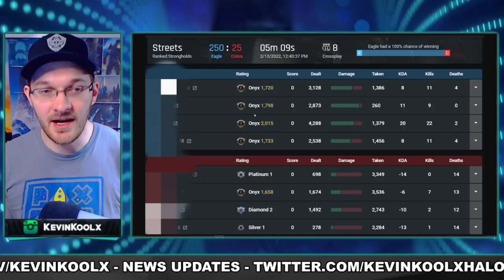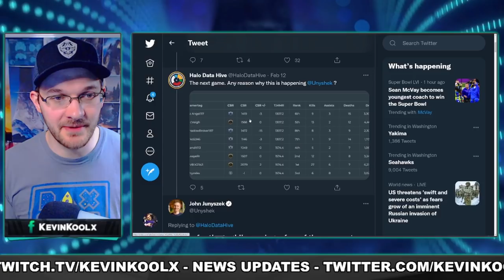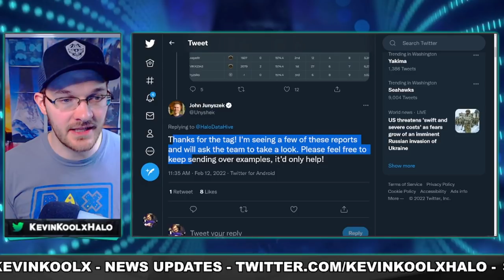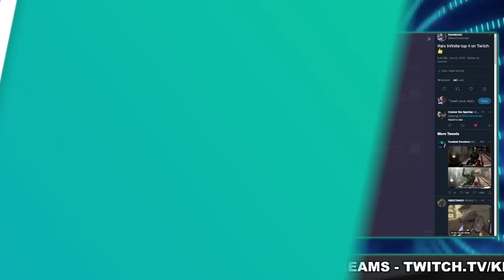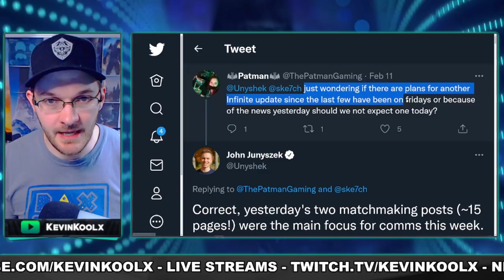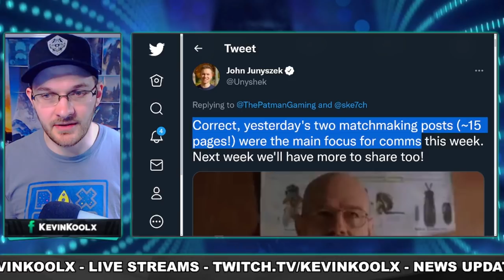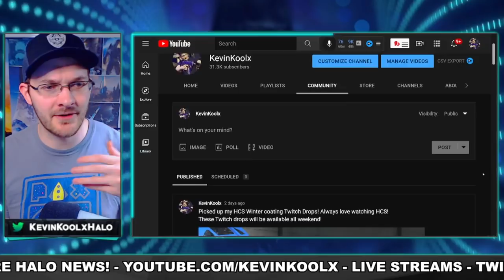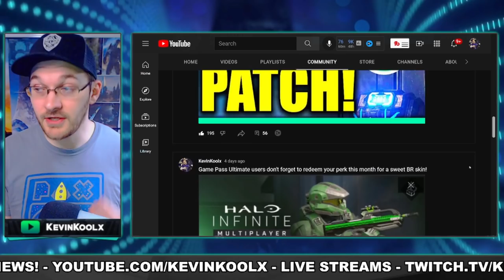343 Breaks Halo Infinite Ranking System! Halo Twitch Numbers BOOM! Mid-Feb Patch Update! Halo News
Sources
Ranks busted

343 Breaks Halo Infinite Ranking System! Halo Twitch Numbers BOOM! Mid-Feb Patch Update! Halo News
Halo Infinite population increase